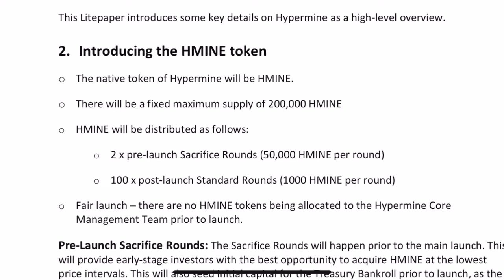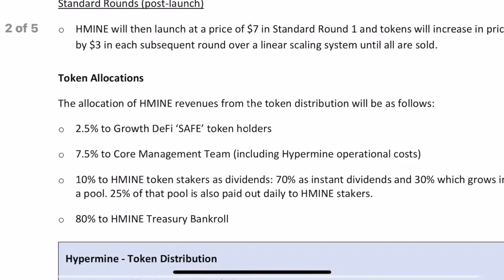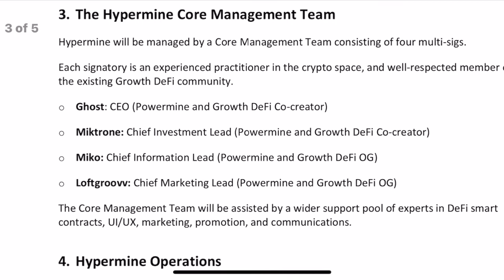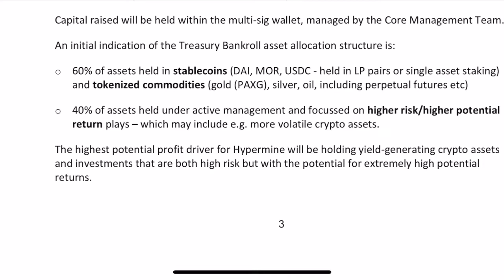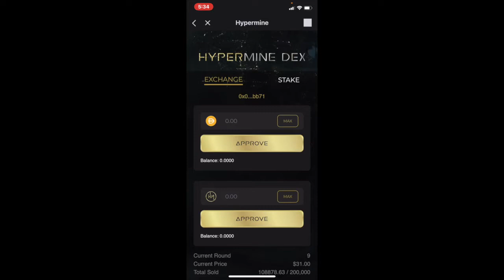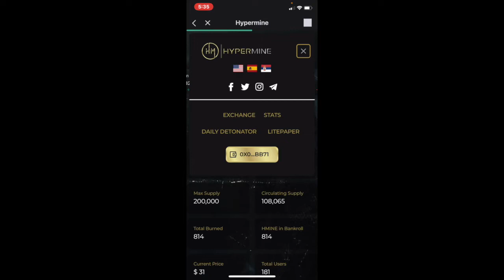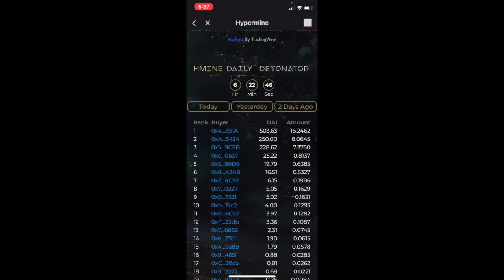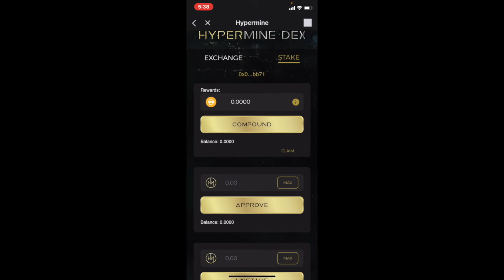HYPERMINE || DAILY DETONATOR!!!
Earn Bitcoin for listening to podcasts!

SOCIALS:
Twetch EARN BITCOIN FOR POSTING!!!